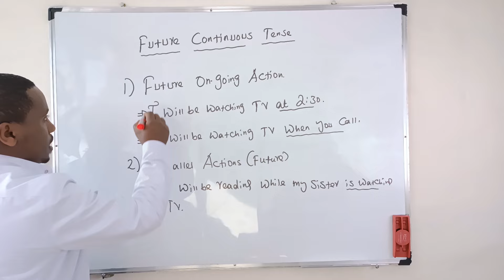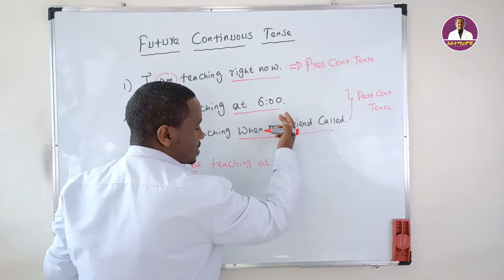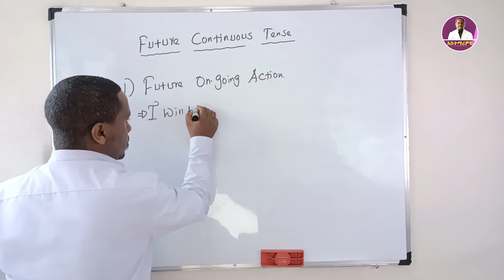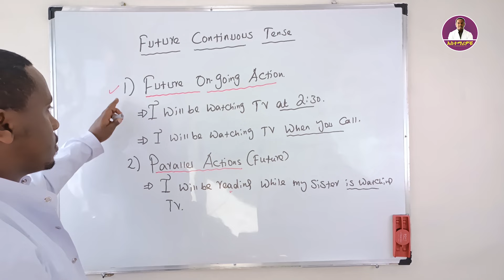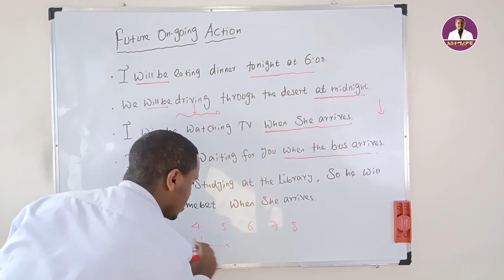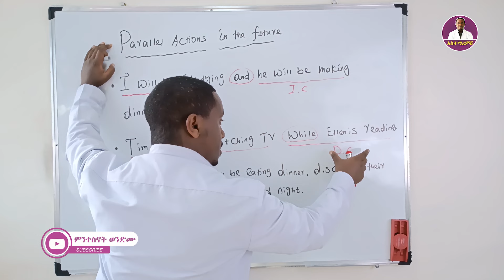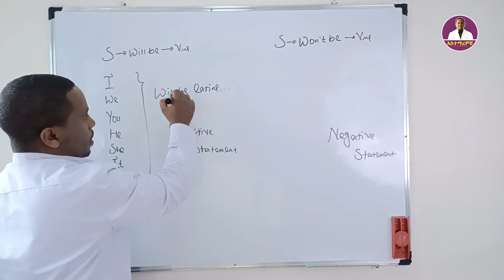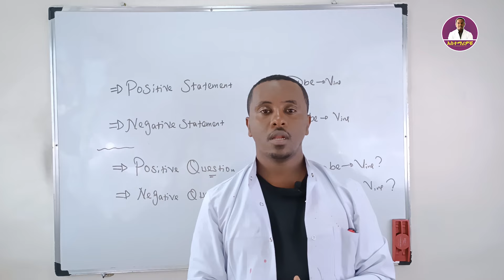Future Continuous Tense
🥳 ኦንላይን እንግሊዘኛ ለመማር
✅ ኦንላይን በዙም ካሉበት ሆነው
✅ በሳምንት ለሶስት ቀናት
✅ ጠዋት 2:00 - ማታ 12:00 - ማታ 3:00  በሚመችዎት የሰዓት አማራጭ!!!
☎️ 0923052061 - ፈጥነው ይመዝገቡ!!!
ስልክ መደወል ያልቻላችሁ ከዚህ በታች ባለው የቴሌግራም እና ዋትሳፕ ሊንክ አናግሩን

Welcome to our Official YouTube channel

💬 Any questions?
ያልገባችሁ ወይም መጠየቅ የምትፈልጉት ነገር ካለ "Comment Section" ይጠቀሙ!